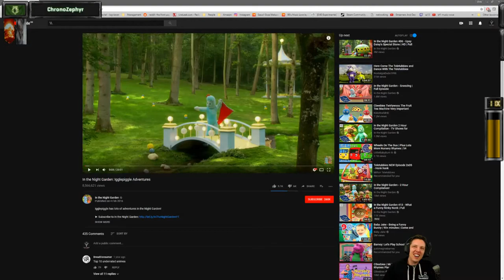PUBG Daily Highlights | Ep. 381 | shroud, SVIT_TV, mrcannubins, dafran, Sacriel, nnewys, BreaK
The streams that make this video possible:

00:03 | shroud - XD

00:36 | shroud - This is true madness

01:36 | shroud - sniper city

01:57 | shroud - Entire server stream sniping shroud

02:27 | shroud - Shroud Unmutes Voice Chat

03:05 | shroud - FILIPINO STREAM SNIPER MET SHROUD HAHAHA

03:35 | SVIT_TV - แล้วมึงรู้จักไกด์ปะล่ะ

04:00 | mrcannubins - 300 iq

04:22 | shroud - SHROUD 200IQ BIKE RAMP

04:52 | shroud - The stuff shroud has to deal with

05:51 | dafran - WHAT A ROLLERCOASTER

06:21 | Sacriel - Iggle Piggle

07:21 | shroud - wat u sed?

07:39 | nnewys - สามช่าแตกหนึ่ง

08:09 | BreaK - 1v4

09:08 | shroud - MOST INSANE DODGE EVER!!!

09:38 | JonRisinger - Jon Hit and Run Risinger

10:26 | Sombrero - From downtown!

10:58 | RaptorDaRaptor - Poggers

11:26 | shroud - Summit1G punching his monitor LUL

🤖  Music Credits

🤖  PLAYERUNKNOWN'S BATTLEGROUNDS